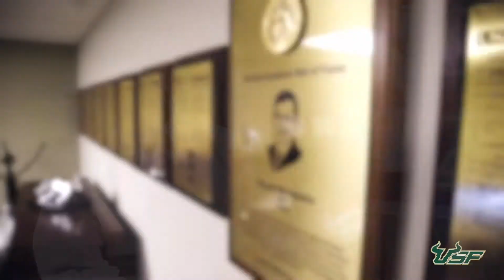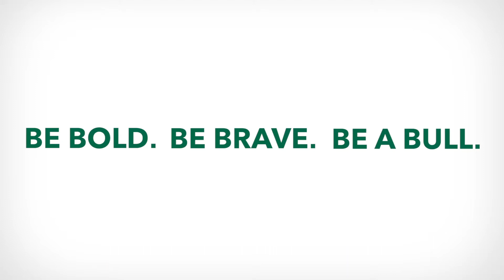USF Faculty Dr. Shyam Mohapatra | University of South Florida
Discover how Dr. Shyam Mohapatra, Professor & Director of the USF Nanomedicine Research Center, is working to improve the diagnosis and treatment of diseases. Find out how biomedical nanotechnology is making drugs more effective by delivering targeted quantities to affected cells.

Learn more about our chemical and biomedical engineering programs by visiting the College of Engineering’s